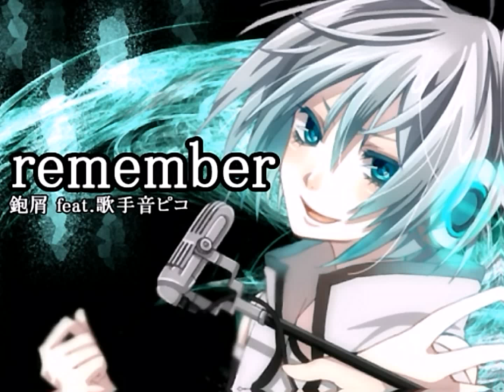[Piko] "remember" english subbed (annotation) [romaji / english lyrics in the description]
Song Title:"remember"
Music, lyrics written and voice edited by 鉋屑
Illustrated by さきる(Sakiru)
Singer:歌手音ピコ(Piko Utatane)
Reprinted from Nico Video